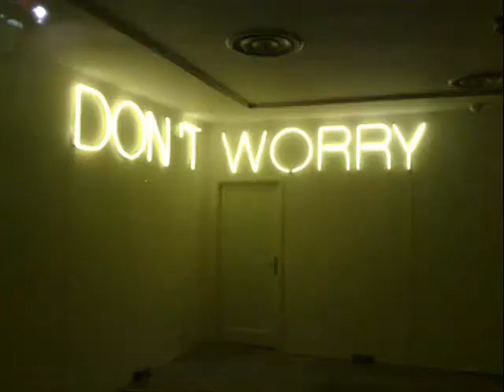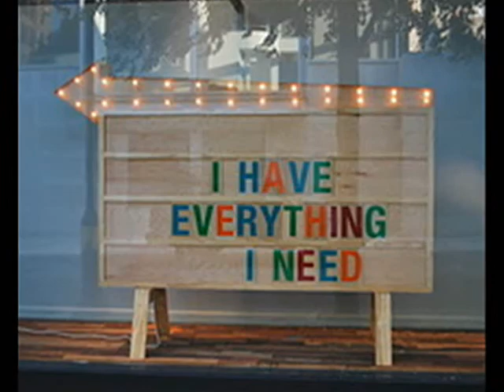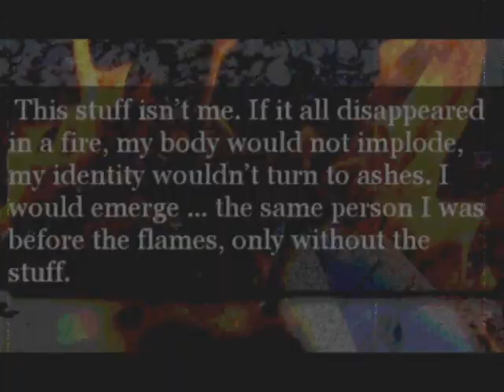Manufracture... (by CMOR)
Spoken Word by CMOR...